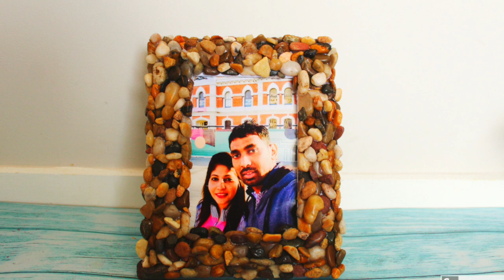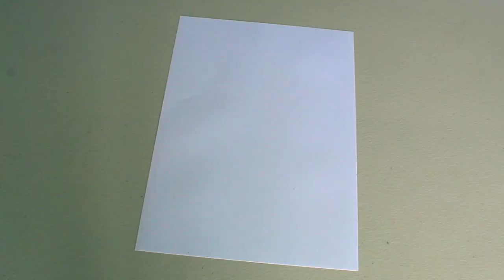cardboard photo frame | River stones photo frame | DIY photo frame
Welcome to CM Crafts.
In this video i'm making a cardboard photo frame
Episode - 23
I have used,
cardboard
polished river stones
A4 paper
A photo